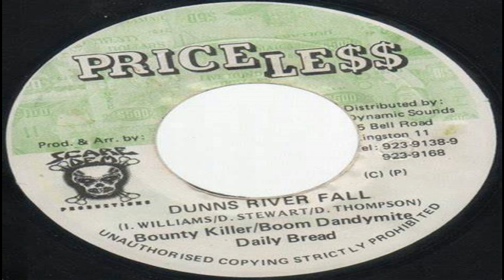High Plains Drifter - All My Guns